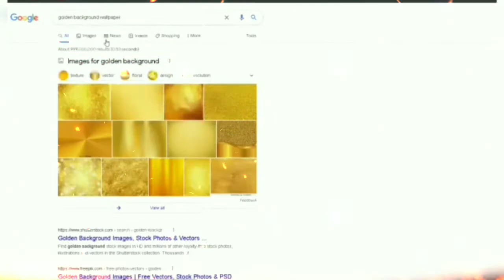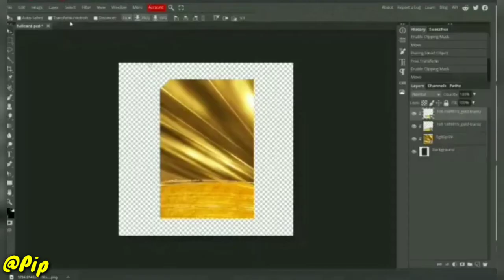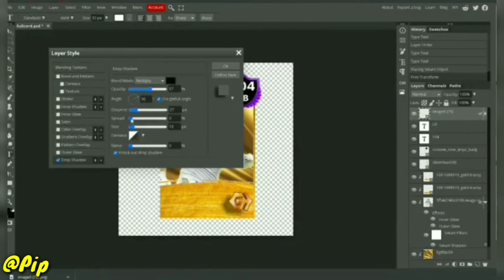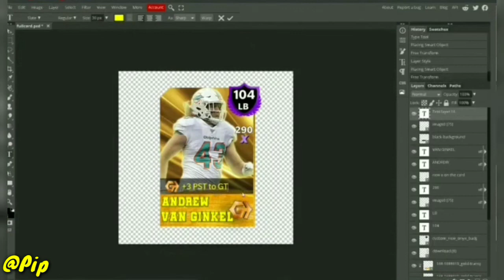104 GOLDEN TICKET ANDREW VAN GINKEL! SPEED ART! - Madden Mobile 21